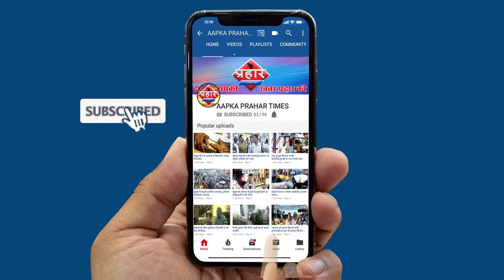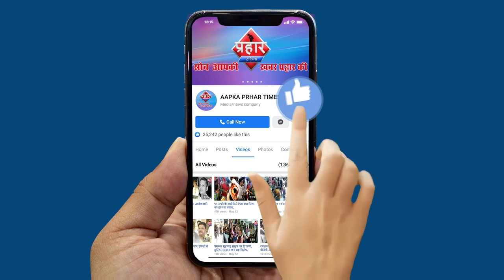लाखों के नकली मास्क और सैनिटाइजरपुलिस ने किये बरामद||Aapka Prahar Times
लाखों के नकली मास्क और सैनिटाइजर
पुलिस ने किये बरामद
मार्किट में बेचे जा रहे है नकली मास्क